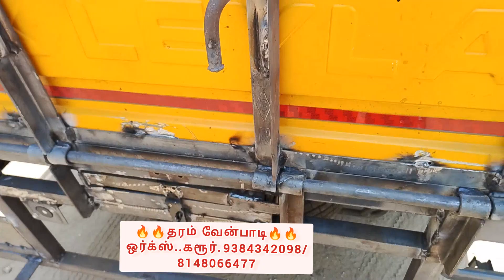ashokleyland bata dost body karur... vehicle from ...Virudhachalam🔥🔥